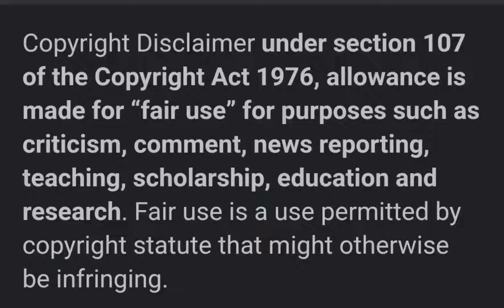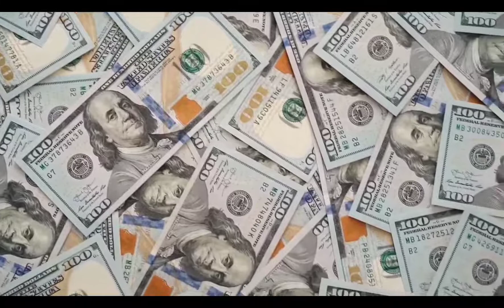GABRIELLE UNION SPENT $10K-20K ON STRIP CLUBS